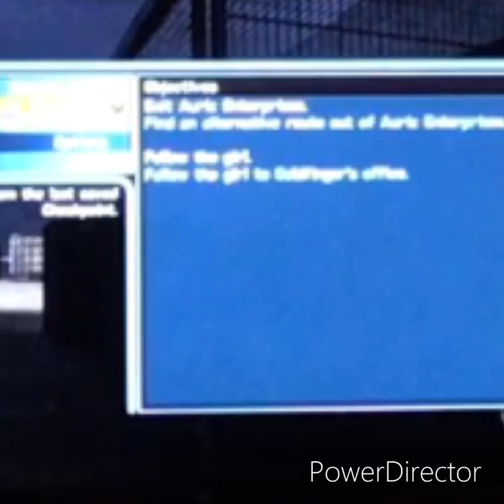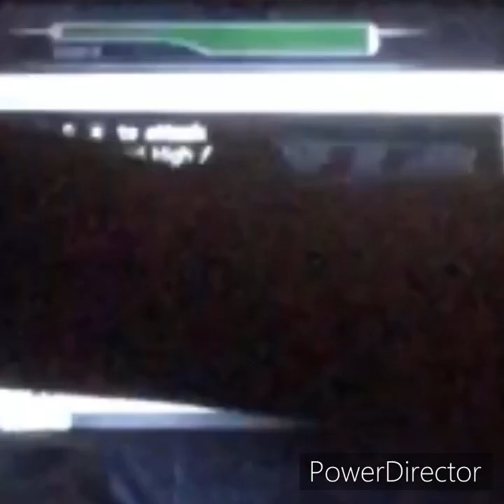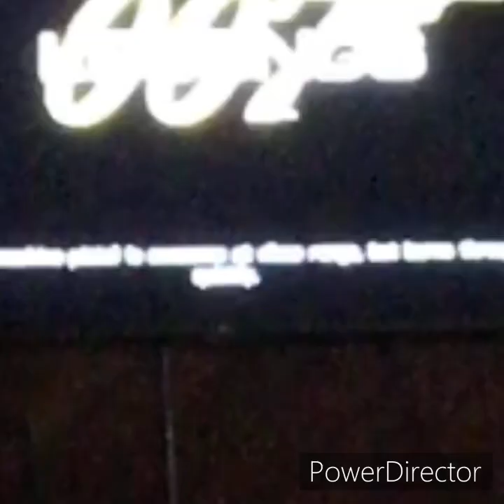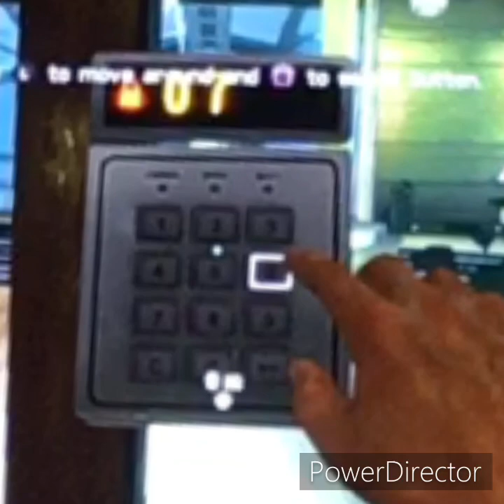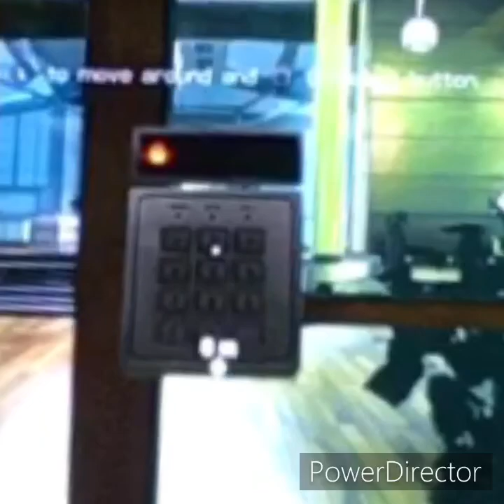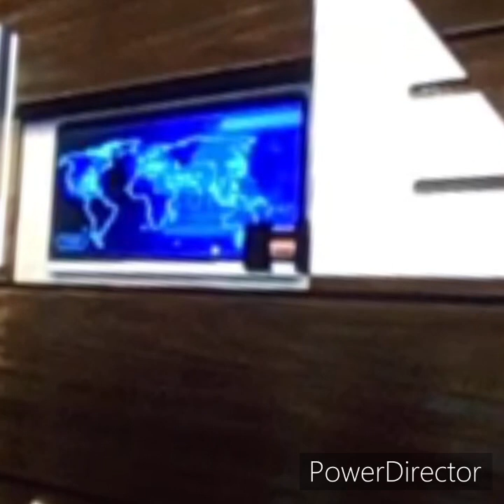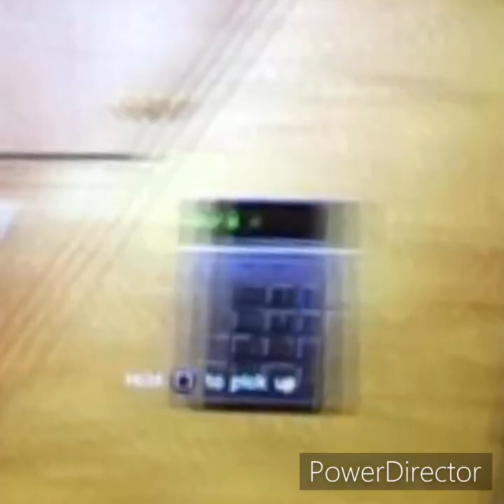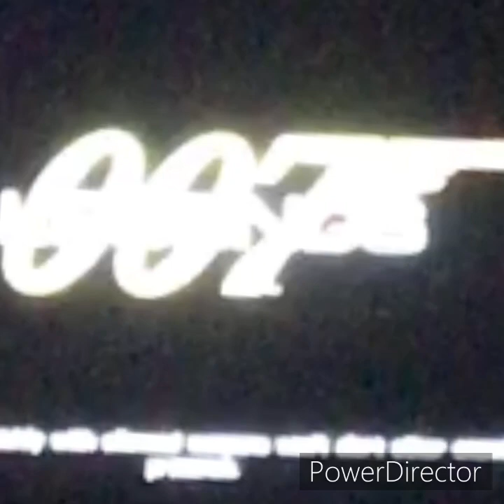007 Legends Pt3 Gameplay